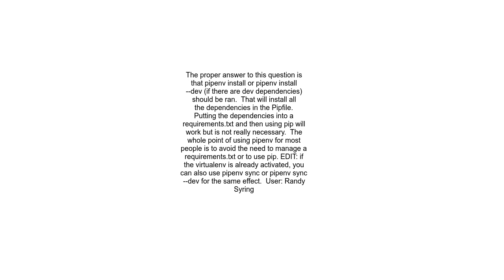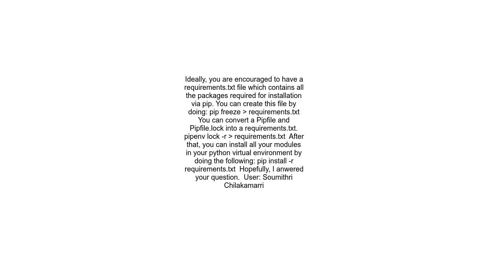How to install dependencies from a copied pipfile inside a virtual environment